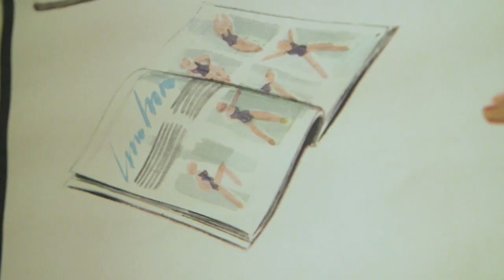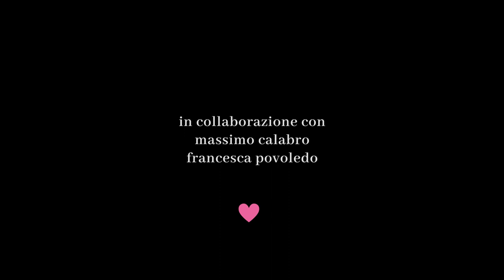le case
Un condominio immaginario che abita sul web. Tanti inquilini dall'Italia e dal resto del mondo condividono il proprio spazio personale attraverso un piccolo questionario.
patriziasantangeli.it/lecase

Un progetto di Patrizia Santangeli
patriziasantangeli.it